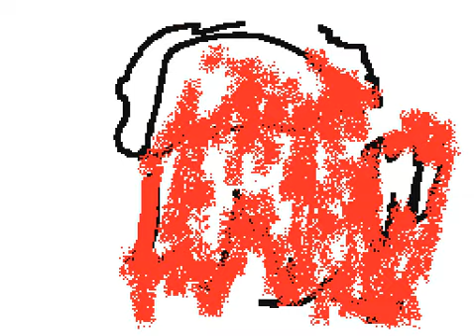EA4E3A 1740A3F887F83 001: Insanity Part 1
the start of the massacre